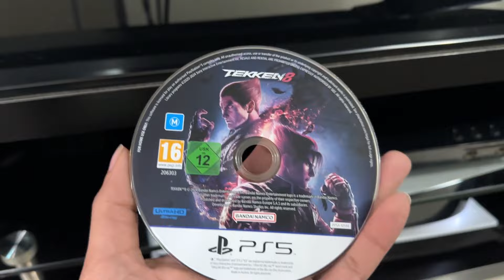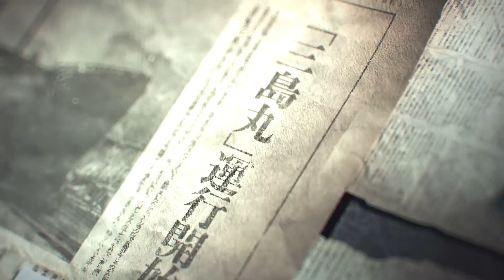Tekken 8 | Hard gameplay | Bandai Namco | Launched | Unboxing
Tekken 8
Tekken
Tekken3
Tekken7
Jin kazama